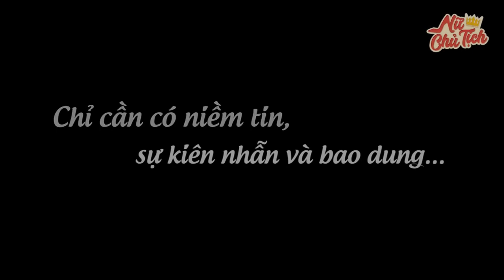New Lifetime Movies 2022| Female General Manager Abandoning Poor Boyfriend Following Giants